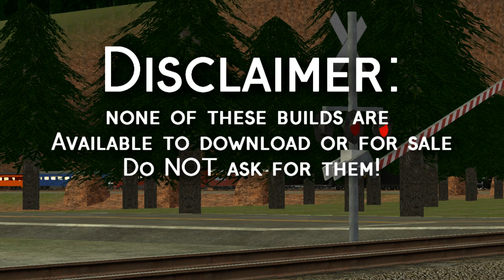Queen - Dont Stop Me Now ( Garry's Mod Music Video)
Meant to be uploaded august 11th, but got delayed for the GPU issue.